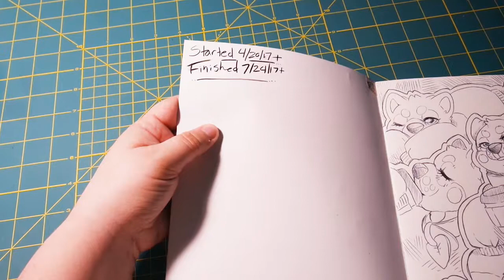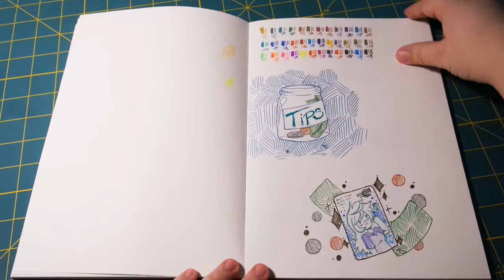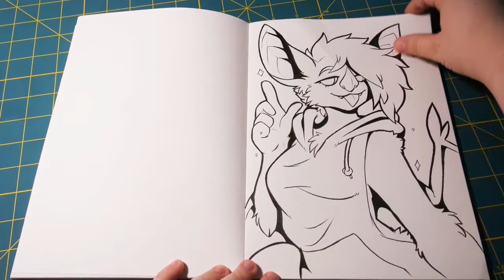Sketchbook 8 with Music